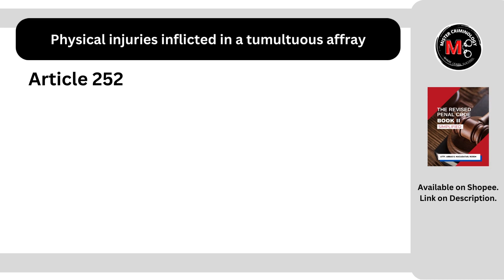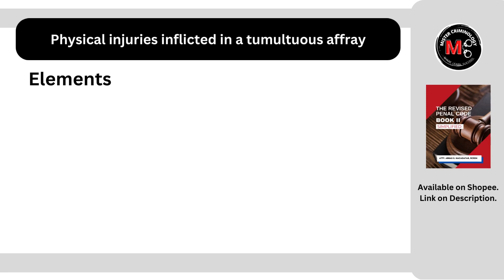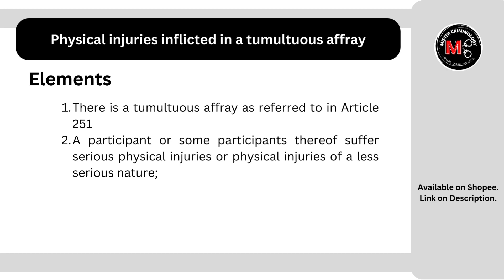[Article 252] Physical injuries inflicted in a tumultuous affray: Criminal Law Discussion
DISCUSSION TYPE:
📌Evidence: Lecture Notes: ç